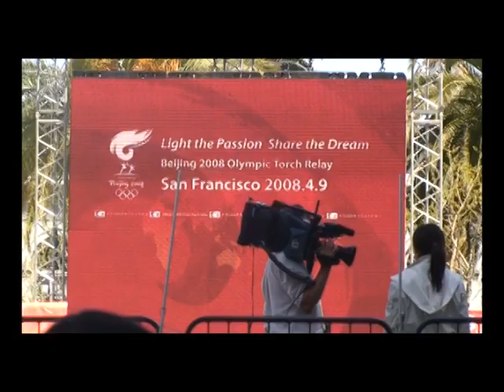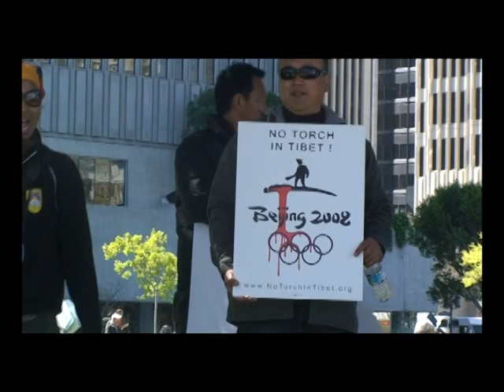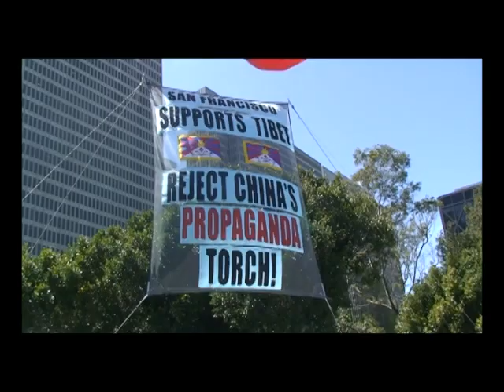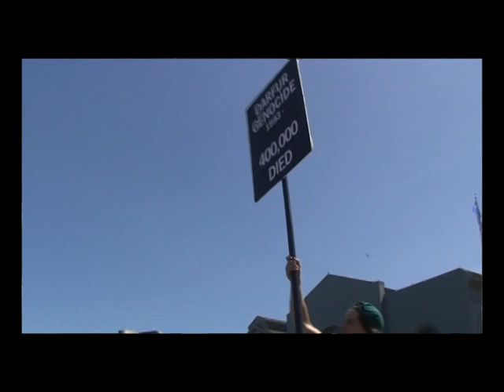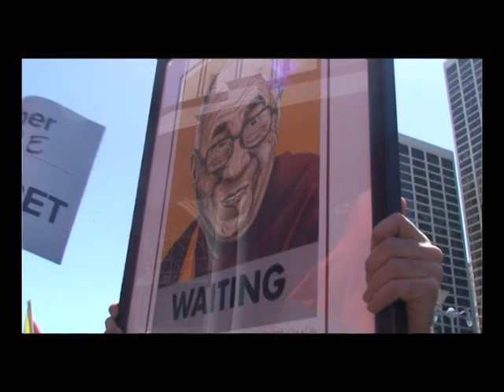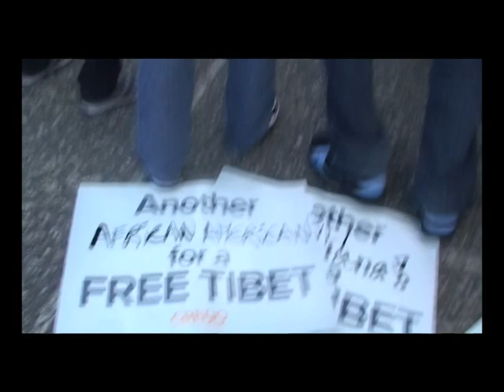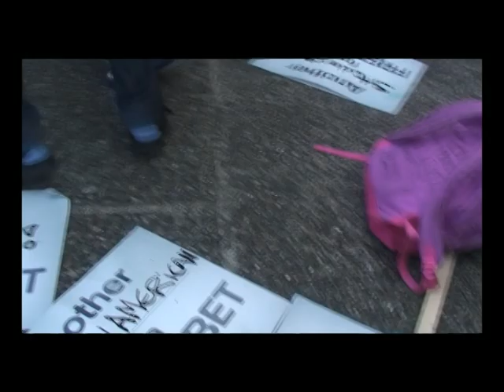[COMMUNITY EVENT] Olympic Torch in San Francisco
Beijing 2008 Olympic Games

The Olympic Torch made its ONLY North American appearance in San Francisco.  The city was chosen to host the relay, in part, because of its large Chinese-American population.

100 Percent Multimedia sent a camera to San Francisco's McCovey Cove, where the Olympic torch was scheduled to debut, but officials re-routed the relay due to thousands of protesters.

This is what was captured...